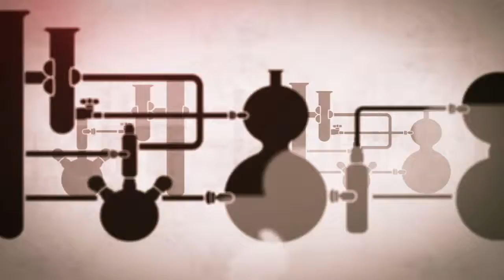R/GA's Google Wallet 5-Word Speech at the 16th Annual Webby Awards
Jason Hoff and Colin Kim of R/GA accepts The Webby Award for Experimental & Innovation in Mobile - Handheld